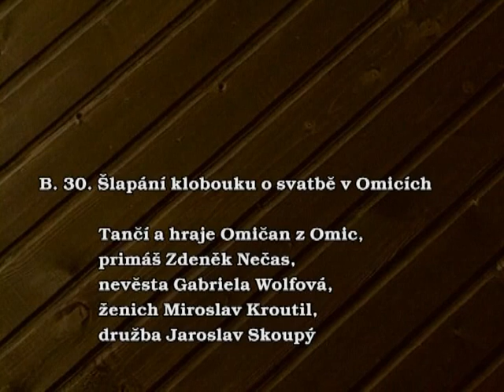B 30 Šlapání klobouku o svatbě v Omicích